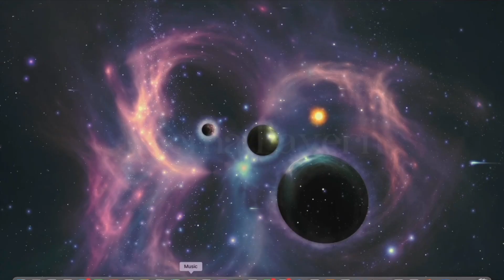The Power of Awareness: Christ Consciousness👆🏾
Support our non profit: Helping Hands for Ahaya non profit organization